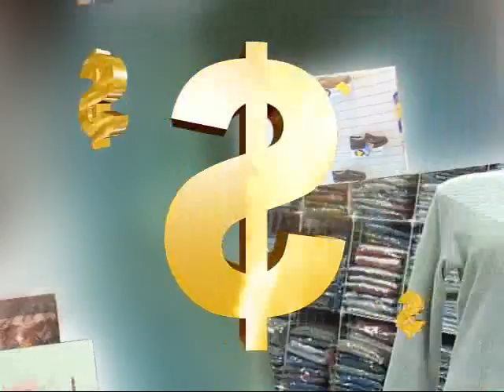VENDO NA TV - ORQUIDEA PEROLA